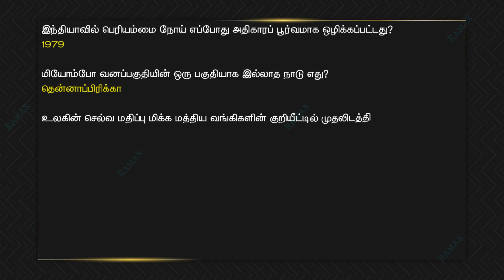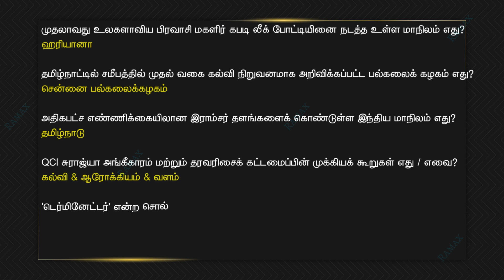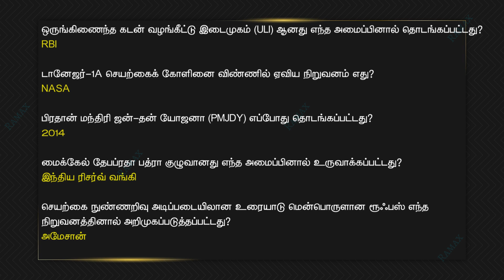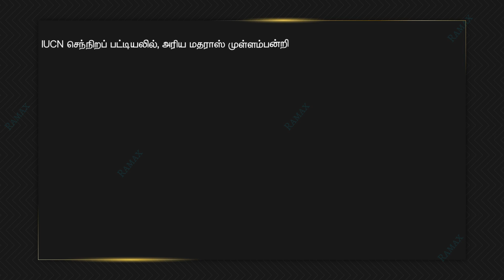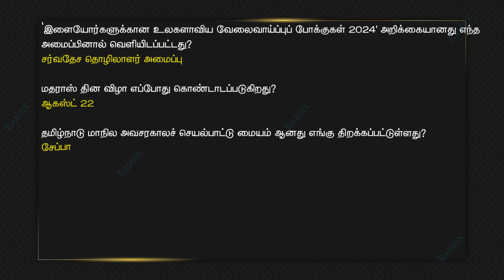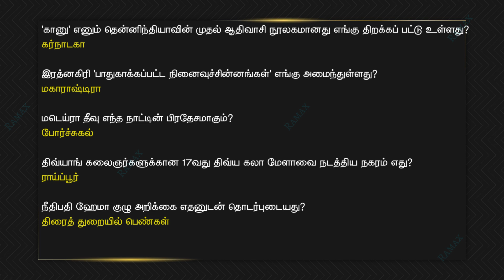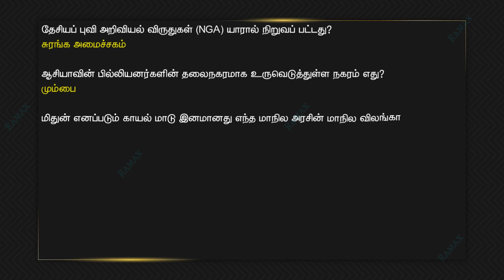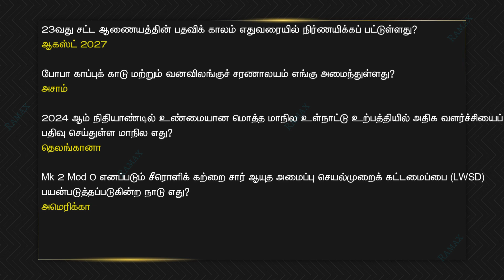முக்கிய 100 - செப்டம்பர் மாத நடப்பு நிகழ்வுகள்